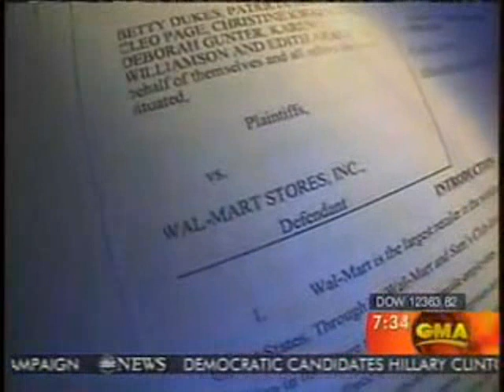Hillary Clinton PA Solutions for America: workers, jobs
Hillary puts her faith into PA Pennsylvania  to retain hope of nomination

As news of her defeats in Virginia, Maryland and Washington DC sank in, Mrs Clinton was as far away as possible, courting Hispanic voters in El Paso, Texas. She did not mention Tuesday's defeat, even as the wheels started coming off her campaign. Mrs Clinton's deputy campaign manager Mike Henry, who ran her field operations, quit in an internal power struggle.

But by yesterday morning, her campaign was on the offensive, demanding Barack Obama engage in more televised debates and accusing him of misrepresenting her positions.

Part of Mrs Clinton's strategy is to build a "firewall" in the Ohio and Texas primaries on 4 March, to hold back the prairie fire of enthusiasm driving Mr Obama forward. But staking everything on one or two important races is a very high-risk strategy, one which failed Rudy Giuliani in Florida, forcing him out of the Republican race.

In her desperate attempt to wrest the Democratic ticket for the White House from Mr Obama, well-heeled backers of Mrs Clinton are now expected to turn to the dark arts of the political playbook, including discrediting her opponent. It would be a role reversal for Mrs Clinton who once complained that there was "a vast right-wing conspiracy" out to get her.

But if the fight turns ugly, Mrs Clinton could end up wrecking both her and Mr Obama's chances of winning the White House in November. The Clinton campaign has already suffered badly by trying to raise the issue of Mr Obama's use of cocaine as a youth and then attempting to use the race card against him before and during the South Carolina primary. But more is now expected and the Obama campaign has said all along that there will be a lot of turbulence before it clinches the nomination.

Mrs Clinton's latest strategy could be to discreetly encourage independent organisations to fight on her behalf -- a variation of the "Swift Boat" campaign that helped destroy John Kerry and win George Bush a second term in 2004. Some of her wealthiest backers are drawing up plans to skirt around election laws and run their own independent advertising campaigns attacking Mr Obama ahead of the primary battles in Ohio, Texas and elsewhere.

Susie Tompkins Buell, the founder of the Esprit clothing company, is considering paying for advertisements that would deliver a harder punch than the bland, uplifting advertisements the Clinton campaign is running. "We're just trying to figure out things to do to help," Ms. Buell told The Wall Street Journal. "We all feel very passionate about it, so the question is, what is the best thing we can do to get her across the finish line?"

Mrs Clinton and her staff are forbidden by law from talking to anyone running an independent campaign on her behalf. But in an extended television interview on the eve of her defeat in the "Potomac Primaries" she did the spadework for anyone contemplating running "attack ads" on her behalf. "We still don't have a lot of answers about Senator Obama and his dealings with Mr [Tony] Rezko," she said referring to a former political backer who is facing trial on federal corruption charges.

The danger for Mrs Clinton is that attack ads by independent organisations could backfire. Mr Kerry has already warned against the sort of tactics employed by the "Swift Boat Veterans for Truth" group that questioned his record in Vietnam.

Hillary Clinton greets supporters during a Solutions for America rally at Saint Mary's University, San Antonio, Texas